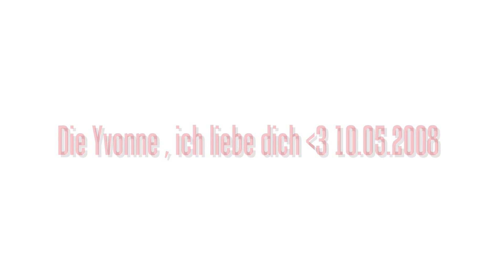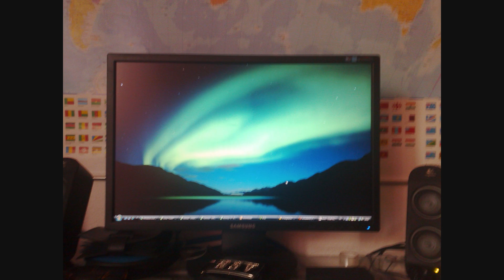Don EddieJust Dance